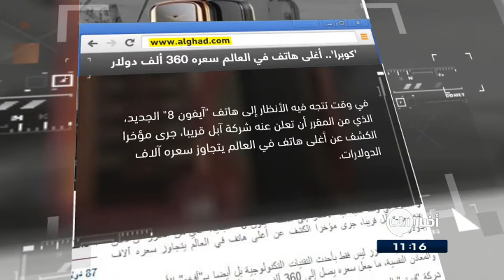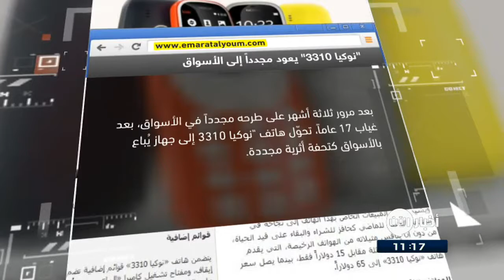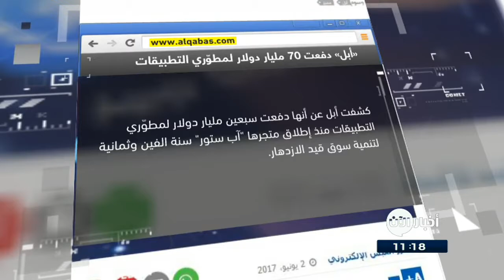26-3-2017 | "أبل" دفعت 70 مليار دولار لمطوّري التطبيقات .. وعناوين أخرى في جولة الصحافة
الغد الاردنية

'كوبرا'.. أغلى هاتف في العالم سعره 360 ألف دولار

كشفت شركة "فيرتو" عن أغلى هاتف في العالم يتجاوز سعره آلاف الدولارات.
هاتف "كوبرا" الجديد معزز ليس فقط بأحدث التقنيات التكنولوجية بل أيضا بأفخم الأحجار الكريمة والمعادن النفسية، ما جعل سعره يصل إلى 360 ألف دولار أميركي
على المستوى التقني، يعمل الهاتف بنظام اندرويد ومجهز بكاميرا خلفية بدقة تصل الى 21 ميغابيكسل، كما جهز هاتف كوبرا بمكبرات صوت ذات جودة عالية

الامارات اليوم "
"نوكيا 3310" يعود مجدداً إلى الأسواق بعد غياب 17عاما

بعد مرور ثلاثة أشهر على طرحه مجدداً في الأسواق، بعد غياب 17 عاماً، تحوّل هاتف "نوكيا 3310 إلى جهاز يُباع بالأسواق كتحفة أثرية مجددة.

ويشير مؤشر المبيعات الخاص بهذا الهاتف إلى نجاحه في استثمار الحنين للماضي كحافز للشراء والبقاء على قيد الحياة، من دون أن ينافس مثيلاته من الهواتف الرخيصة، التي يقدم بعضها مواصفات مماثلة مقابل 15 دولاراً فقط، بينما يصل سعر هاتف "نوكيا 3310" إلى 65 دولاراً.

القدس

سناب شات يتطلب خدمات الموقع لاستعمال جميع الفلاتر

 بدأ تطبيق التراسل الفيديوي سناب شات الطلب من المستخدمين تشغيل خدمات الموقع عند استعمال الفلاتر الأساسية.
وقد تم ادخال هذا الأمر مع أحدث تحديث للتطبيق الذي وصل إلى متجر غوغل بلاي الأسبوع الماضي.
وتظهر لمستخدمي التطبيق الذين قاموا بتعطيل خدمات الموقع عند محاولة استعمال الفلاتر رسالة تفيد بأن الفلاتر تعتمد على خدمات الموقع والرجاء تفعيل تلك الخدمات وإمكانية الوصول إليها من قبل التطبيق من ضمن إعدادات الجهاز المحمول

القبس الكويتية
"أبل" دفعت 70 مليار دولار لمطوّري التطبيقات

كشفت أبل عن أنها دفعت سبعين مليار دولار لمطوّري التطبيقات منذ إطلاق متجرها "آب ستور" سنة الفين وثمانية لتنمية سوق قيد الازدهار.
وتواجه أبل منافسة محتدمة في قطاع التطبيقات من "غوغل" ونظامها "أندرويد" المعتمد في أغلبية الهواتف الذكية. وهي تسعى إلى جذب المطورين بواسطة نموذج قائم على الاشتراكات، للاستفادة من فئات التطبيقات الخمسة والعشرين التي يضمها متجرها.